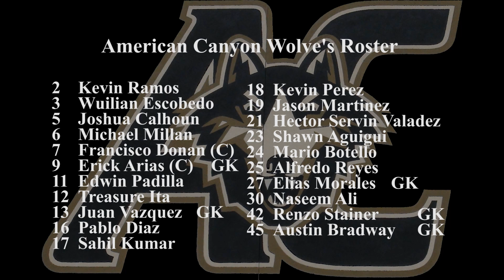10/14/13 Soccer Benicia Panthers vs American Canyon Wolves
Commentator Bruce Jones.